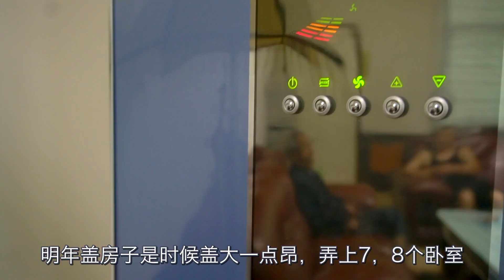西北小强爷爷来了，妈妈做了一顿剪刀面，爷爷吃了2大碗